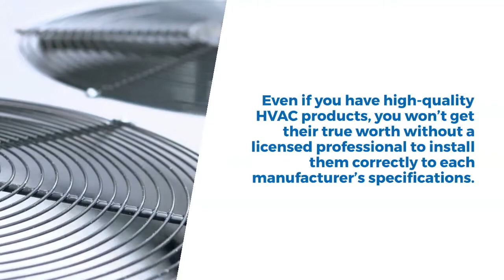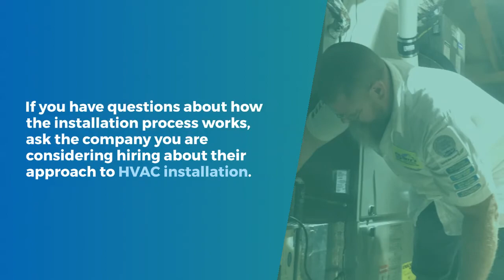5 Things to Know About HVAC Installation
Are you getting ready to install a new HVAC system in your home? Make sure you check out this guide to learn what you need to know about HVAC installation, so you can ask the right questions and evaluate bids you receive from HVAC companies.

Your central air conditioning and heating system is one of your home's biggest investments. And many of us don't purchase HVAC installation every day! In fact, most HVAC systems in a residential setting should last a decade or more -- longer if they are well-maintained.

Learn more about our Licensed HVAC technicians at Terry's A/C & Heating and how we make our customers feel like family! We are based in Richmond, Texas and serve the surrounding southwest Houston, Texas area and neighboring communities.